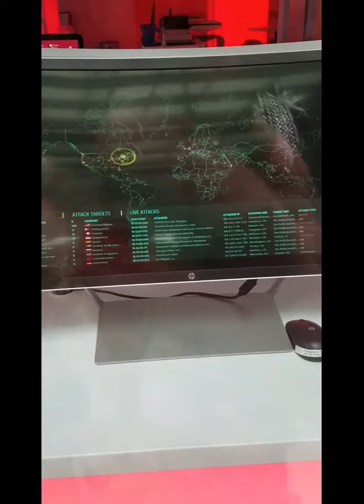Babylon (America) will fall and the so called "Elites" know it!